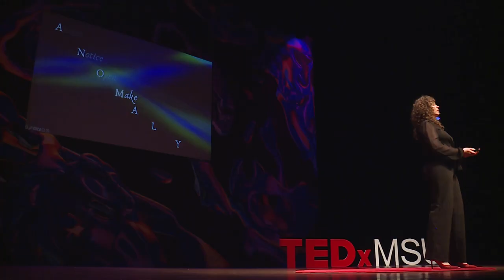Conquering Loneliness: How To Be An Anomaly In A Disconnected World | Amanda Allard | TEDxMSU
Amanda Allard shares her tips on how to overcome a problem many individuals face today -- loneliness. She does this by discussing one of the loneliest moments in her life and by explaining how empathy is what ultimately saved her. Brene Brown, Simon Sinek, and Jonah Hill are a few of the references she makes to help her share the tools she has learned over the years that have assisted her in living her most fulfilled life. Amanda Allard is from Sealy, Texas. Allard received her Bachelor's degree from Concordia University in Austin, Texas, and earned her Master of Arts in communication from Michigan State University where she is also a PhD candidate studying communication in the department of communication at Michigan State University. Amanda can water witch, which (no pun intended) means she can use two metal prongs or a stick to find water underground. She says that anomaly means breaking the status quo and standing up for what you believe in, even if it goes against the grain of what everyone else is doing. This talk was given at a TEDx event using the TED conference format but independently organized by a local community.